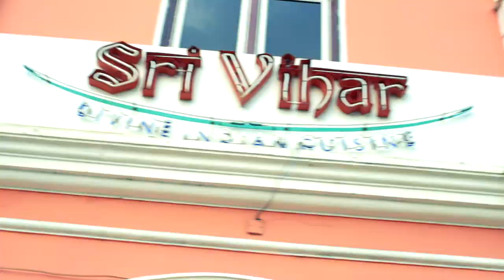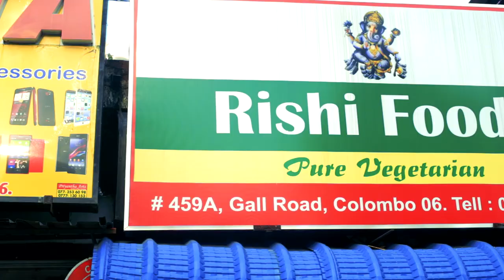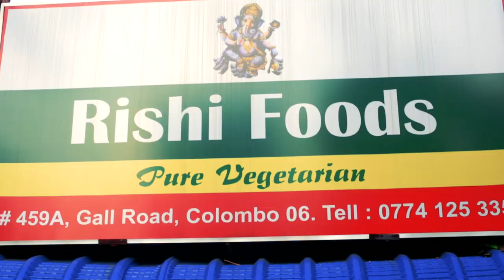WTF - Sivar Kadai in Colombo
What - Pure Vegetarian Restaurants
Where - Hotel Amirthaa, Rishi Foods, Sri Vihar

Today I need to clear a big doubt that many may have about the term "Sivar Kadai". 'Saivum' in Tamil means vegetarianism, so the term "Sivar Kadai" stems from this and Saivism was more prevalent in Southern India, and making it more local, we call it Sivar and not Sivam!

This week, we wanted to visit a few places that specialize in this type of food, and the place to be is more towards Colombo 13 and Colombo 6. We drove around Colombo and I put my 16-year stay in Wellawatte to good use. Back in the days when Mummy was broke and she was tight for time, all of us enjoyed an all-vegetarian meal. Most of the places are now closed down, but only for better ones to come around.

Our first stop was at Hotel Amirthaa.

You cannot expect the best service here; they can be rude. I'm also guessing they thought I'm from Canada, and they asked me a few times, and every time I said NO, they just did not believe me!

We ordered the famous milk hoppers, but were disappointed as it just did not have milk, and was a bit dry.

Address: Frankfurt Place, Colombo 04
Hours: Open daily from 6:30AM - 10:00PM

Our second stop was at Rishi Foods.

This is now the "Talk of the Town" in Wellawatte. The place is smaller than a train compartment. The food is very popular with a huge variety that they serve up, from noodles, string hoppers and the usual vadei.

The place is run by Mr. Ramanathan and he is from Nuwara Eliya. He works with a small team of boys who are very efficient. Even though the place is small, they can host 8 people in one seating.

We had the vadei and idly, and it was totally worth the amount!

Address: 459A, Galle Road Colombo 6
Hours: Open daily

Our third stop was at Sri Vihar.

Sri Vihar (formerly known as Shanthi Vihar), is a well-known vegetarian Indian restaurant located at the Thummulla junction. The food tastes great, and this is the most popular place for a cheap dining experience!

We had paper dosai at Rs. 160 and the chillie parata at Rs. 220, (which is available from 3:30PM - 10:30PM), both of which tasted good. So all the other shortcomings in the place are not an issue. One more thing - Ronnie Leitch loves this place!

Address: Sri Sambuddhatva Jayanthi Mawatha, Colombo 05
Hours: Open daily from 7:00AM - 10:00PM

Today on WTF

Video and photographs by You're My Favorite
Hair and make up - Capello Salons
Transport Partner - PickMe
Outfit - LOVISarongs
T-shirt - JUMP clothing

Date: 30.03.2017